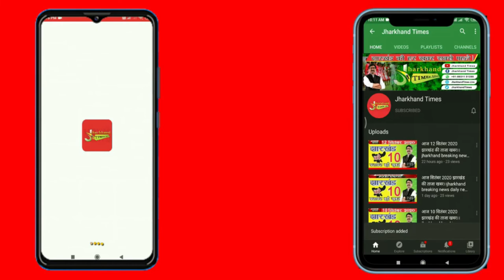Jharkhand Times : जमशेदपुर जिला भाजपा के द्वारा नेताजी शुभाष मैदान से तिरंगा यात्रा निकाली गई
जमशेदपुर जिला भाजपा के द्वारा नेताजी शुभाष मैदान से तिरंगा यात्रा निकाली गई